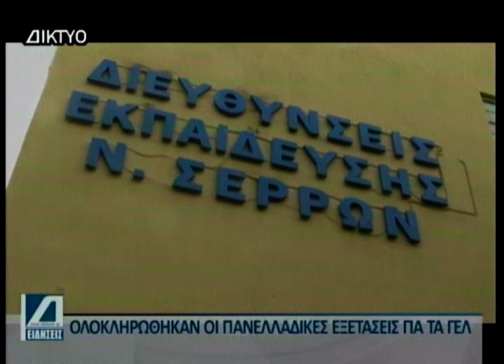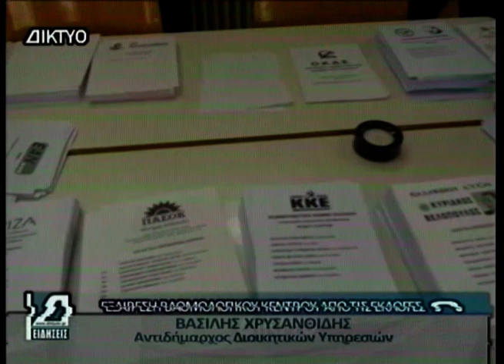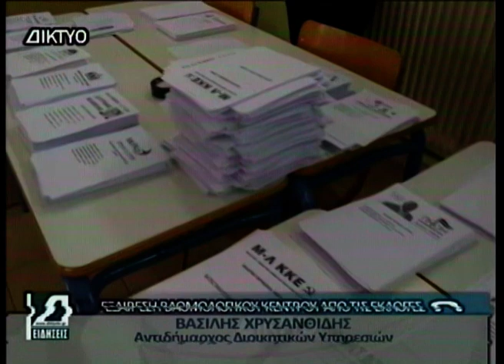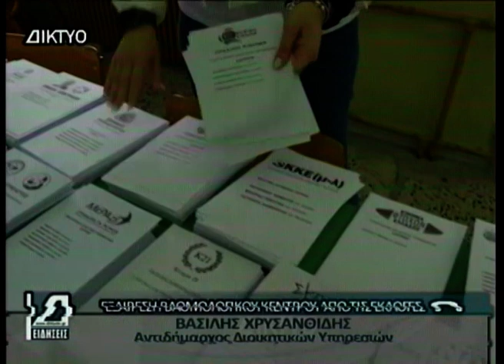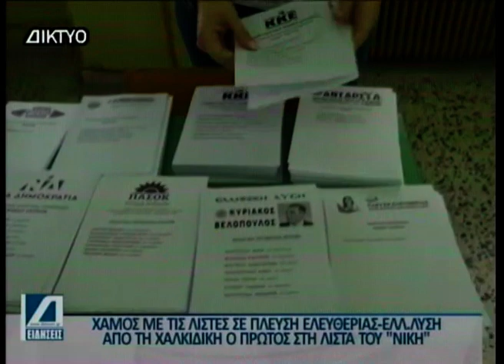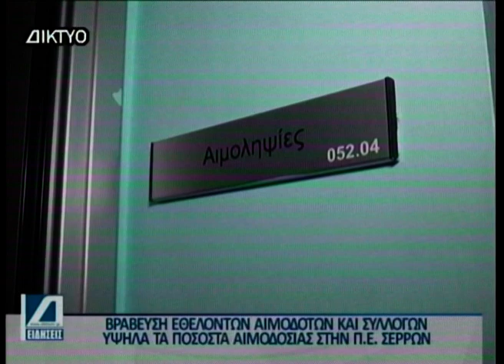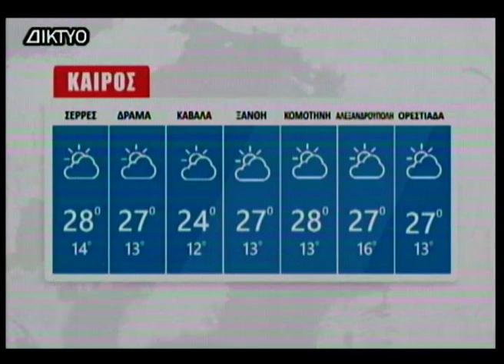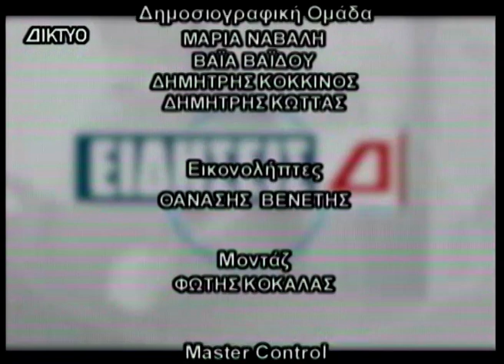Κεντρικό Δελτίο 12 06 2023